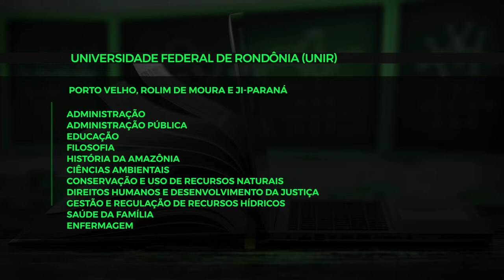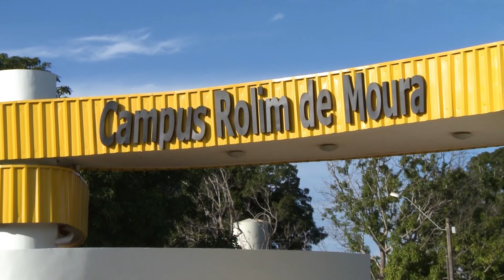UNIR tem 207 vagas abertas para cursos de mestrado